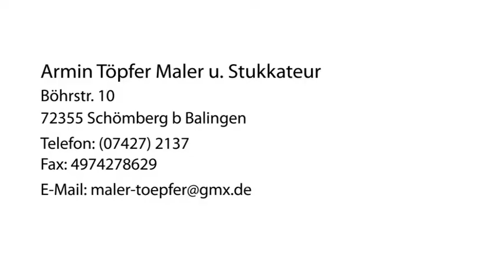Bodenbeläge Gerüstbau in Schömberg b Balingen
Armin Töpfer Maler u. Stukkateur in Schömberg b Balingen ist Ihre erste Wahl, wenn Sie nach Bodenbeläge oder Gerüstbau suchen. Für mehr Informationen erreichen Sie uns unter der Telefonnummer (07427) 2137 . Besuchen Sie uns auch unter der oben genannten Webadresse!